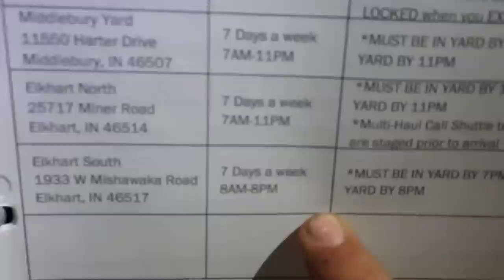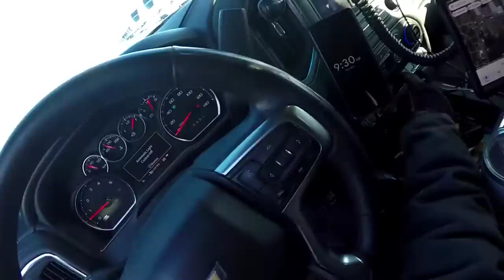RV Transport Multi-haul - Loading doubles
This is a more in depth video of how we load campers onto a step deck.